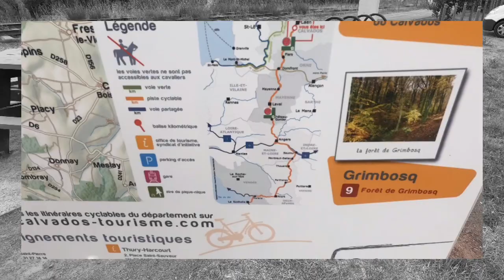Jour 1 Etréham saint Omer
2019 la Francette wilier eadventure vélo tourisme